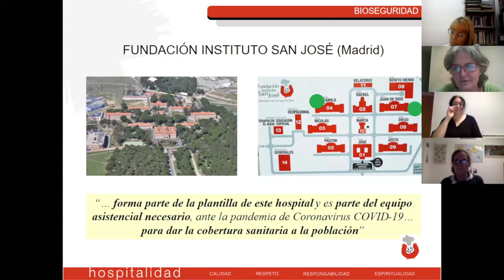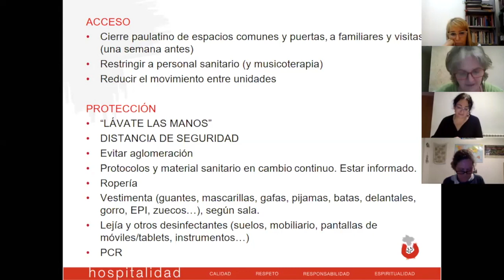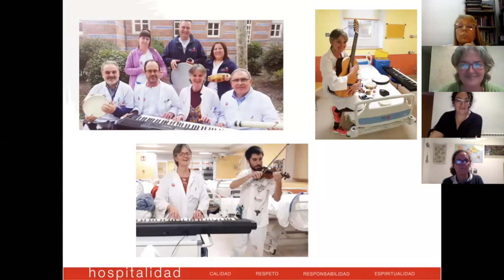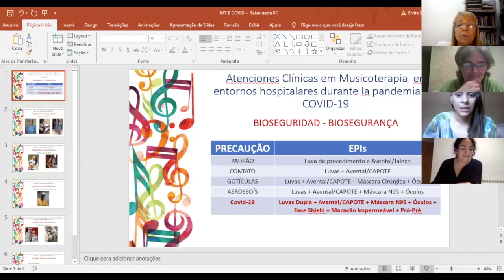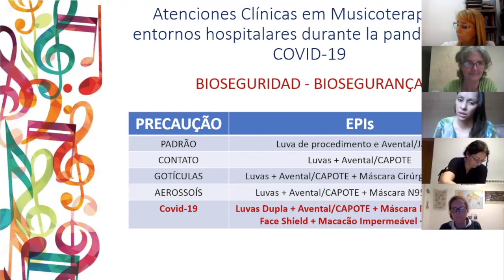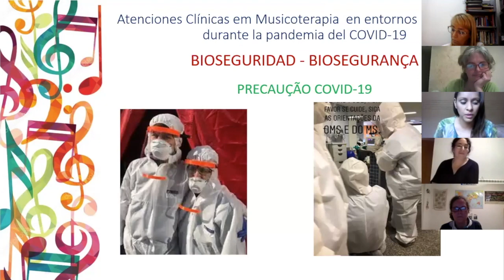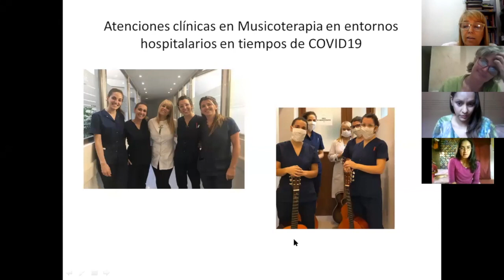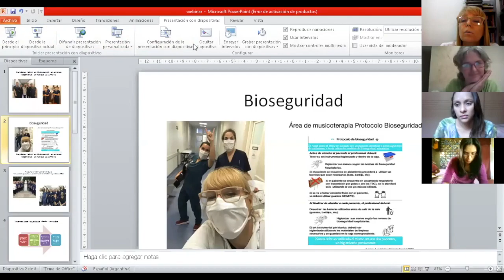Musicoterapia COVID19 - Music Therapy COVID19 - Webinar parte 1.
El miércoles 29 de abril de 2020, el programa de extensión universitario “Musicoterapia Clínica y preventiva en el ámbito hospitalario” dependiente de la Universidad de Buenos Aires Argentina,  llevo a cabo la webinar “Atenciones clínicas en musicoterapia en entornos hospitalarios durante la pandemia del COVID19”. La misma se realizó con la participación de tres representantes de la musicoterapia  en  Iberoamérica,
 Elvira Alves dos Santos (Brasil),
 Mireia Serra Vila (España)
 Karina Daniela Ferrari (Argentina).

La misma fue coordinada por Sheila Pereiro, también prestigiosa musicoterapeuta española. De las exposiciones se puede advertir el accionar activo que se encuentran realizando los musicoterapeutas de la región en diferentes hospitales, trabajando con pacientes, familiares y también en la contención emocional de profesionales y personal de salud. El soporte técnico estuvo a cargo de Lic. Guillermo Zocca, quien forma parte como musicoterapeuta del programa de extensión antes citado.